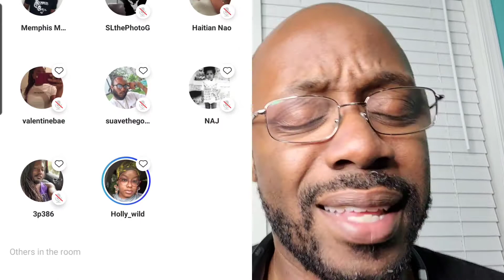Fanbase App Get on Now While Its NEW| Don't Waste Time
So what are you going to do if Facebook, Instagram and What’s App goes down? Will your business slow down? Any other way to grow your following? Then you need to jump onto Fanbase. Sign up while it’s brand new.

and you can get the Android version🚨🚨🚨🚨 I haven't seen it in the Google Play Store

I'm Donald B and I help business owners grow their business through social media marketing. I will either do the marketing for their business or coach business owners on how they can market their own business. I want business owners to be successful and they can utilize me as a guide or tool to lead them to success.